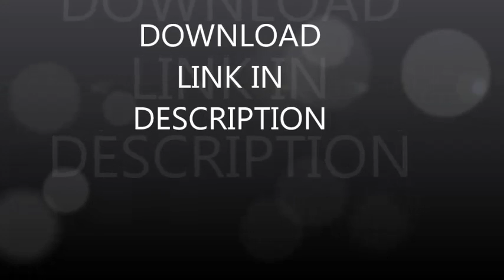M.O.P - Street Certified Ft Mobb Deep 2014[DL LINK W/LYRICS]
Lyrics coming soon.